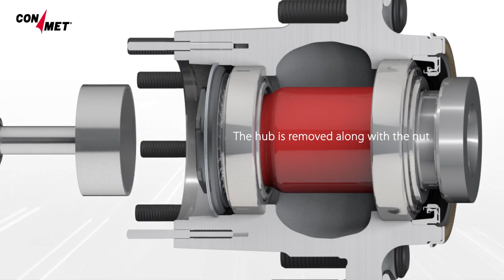PreSet Plus® Hub Assemblies